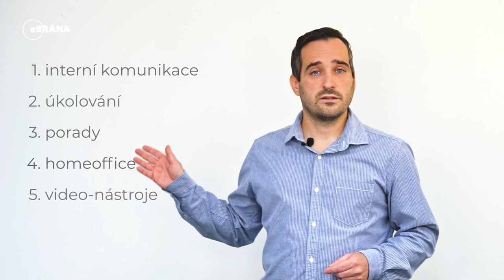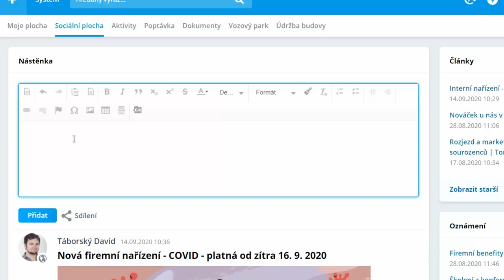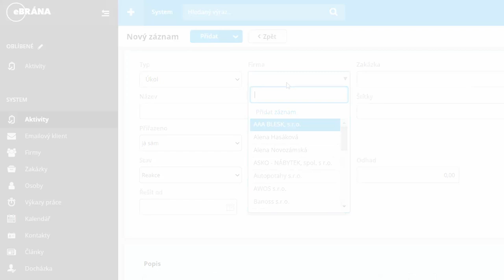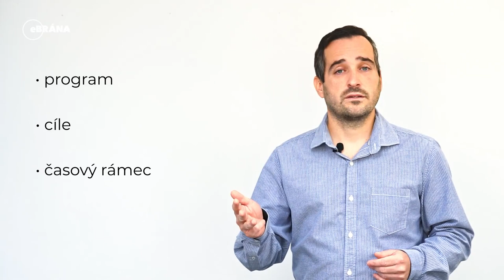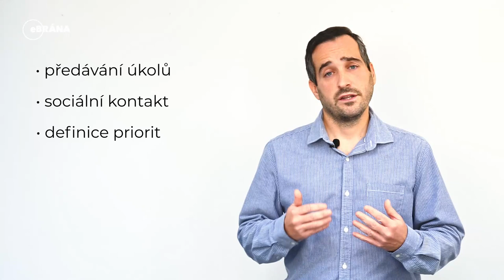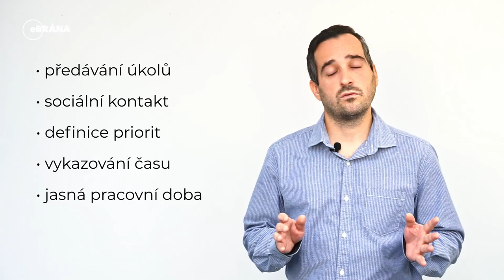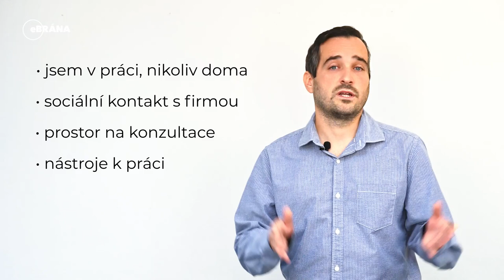Jak zavést a pracovat v homeoffice | eBRÁNA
0:00 - Úvod
1:05 - Interní komunikace
2:00 - Organizace práce
3:35 - Porady
4:57 - Efektivní homeoffice
7:32 - Video-konferenční nástroje
9:30 - Závěr